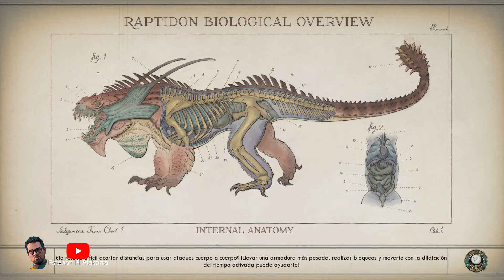19 La señal de auxilio The Outer Worlds